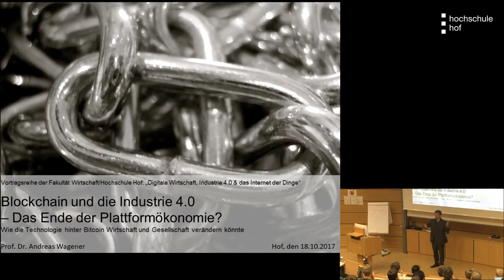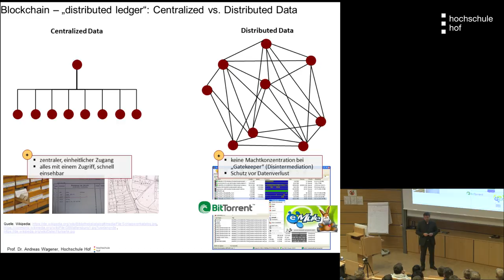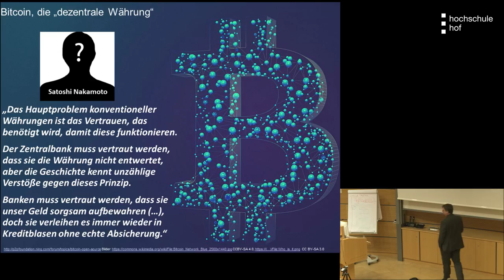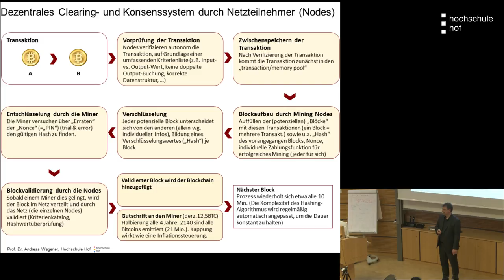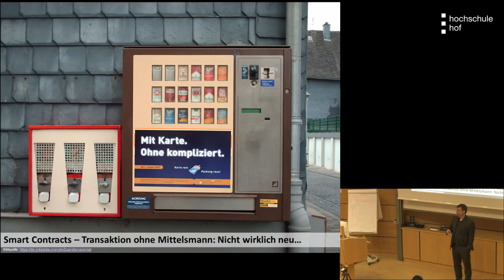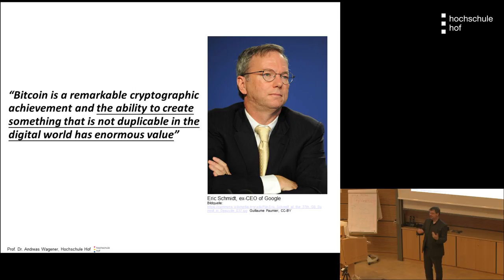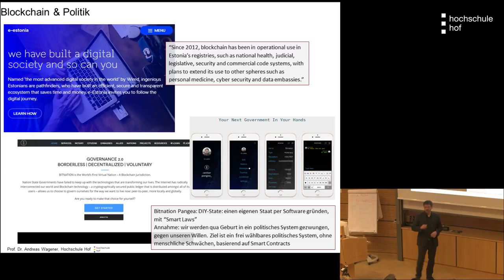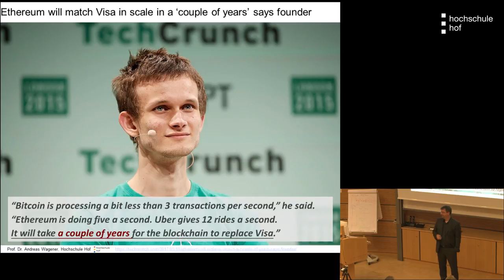Blockchain+Industrie 4.0: Das Plattformökonomieende? - Hochschule Hof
Das Video zeigt die komplette Vorlesung zum Thema „Blockchain und die Industrie 4.0 - Das Ende der Plattformökonomie?“. Konkret geht es im Video also darum, wie die Technologie hinter Bitcoin Wirtschaft und Gesellschaft verändern könnte.

Im Detail:
Ähnlich wie das Aufkommen des „World Wide Web“ Informations- und Kommunikationsprozesse verändert hat, könnte das Blockchain-Prinzip die Abwicklung von Transaktionen revolutionieren. Schon seit längerem wird der Technologie, die unter anderem hinter der digitalen Währung Bitcoin steht, ein hohes Veränderungspotenzial zugesprochen. Immer deutlicher treten nun tatsächliche Anwendungsmöglichkeiten in der Praxis in den Vordergrund – mit weitgreifenden Auswirkungen nicht nur auf die Internetökonomie, sondern auf Wirtschaft und Gesellschaft insgesamt. Erleben wir gerade die Disruption der Disruption?

Der Referent des Videos ist Professor der Hochschule Hof: Dr. Wagener (Professur für Digitales Marketing).

Der Vortrag aus der Reihe "Digitalisierung 2017" wurde als erster von sechs abgehalten. Auch die weiteren werden als Video veröffentlicht. Die Vortragsrehe hat als spezifisches Thema die Digitalisierung und zeigt deren konkrete Auswirkungen auf die Praxis - sowohl in Wirtschaft als auch Gesellschaft.

Weitere Videos der Ringvorlesung:

Vortragsreihe "Digitalisierung 2016"

Vortragsreihe "Digitalisierung 2015"